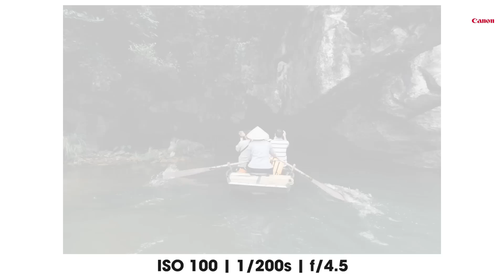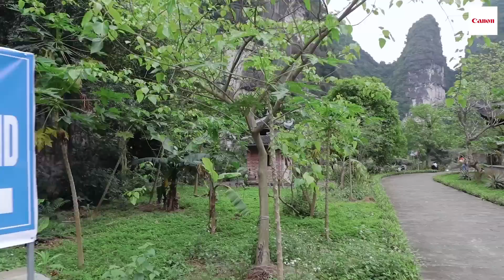Nhiếp ảnh 360 GO! Chuyến đi đầu tiên (Part 2):Tràng An - Bái Đính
Sau khi ghé thăm Đầm Vân Long và sau đó là rừng quốc gia Cúc Phương, team 50mm Vietnam tiếp tục tới với hai điểm đến khá quen thuộc với nhiêu người đó là Tràng An và Bái Đính.

Trong tập 1, có thể bạn sẽ không được thỏa mãn với việc vào động trong Đầm Vân Long thì lần này ở Tràng An, bạn chắc chắn sẽ được lưu ý nhiều hơn về cách để có những bức ảnh cửa động ấn tượng. Hay nếu bạn chưa biết về phim trường Kong Skull Island đang rất hot ở Ninh Bình? Quẹo lựa quẹo lựa!

Và tất nhiên không chỉ có như vậy, còn rất nhiều điều thú vị đang chờ bạn ở trong phần 2 của chuyến đi đầu tiên này!

4) Máy ảnh bọn mình khuyên mua cho người mới:
Canon:

5) Ống kính bọn mình khuyên mua
For Canon:

6) Phụ kiện khuyên dùng:
Túi máy ảnh:

7) Đèn flash & trigger